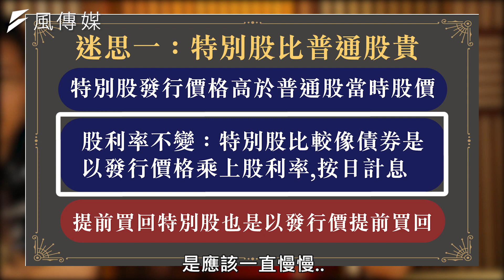【下班經濟學精華】特別股明年配息安了？股魚:超越這個數字是關鍵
在疫情影響下，明年可能不配息？